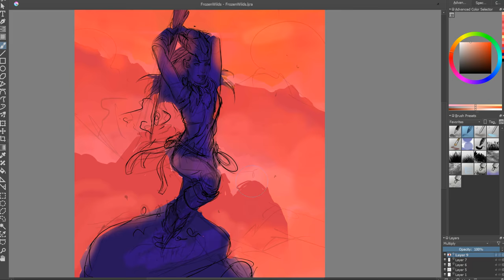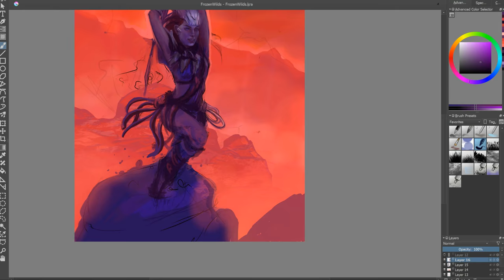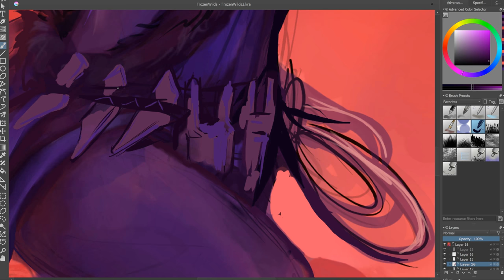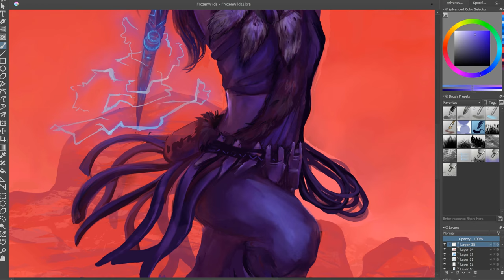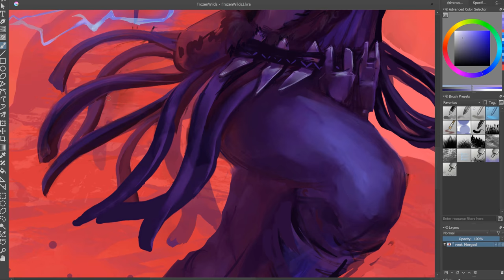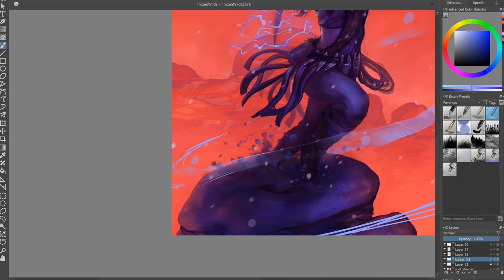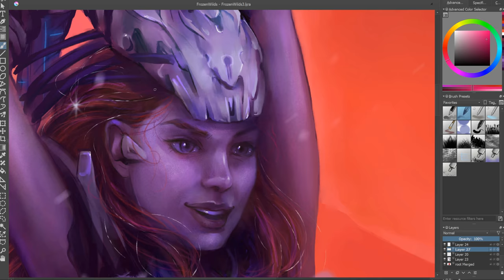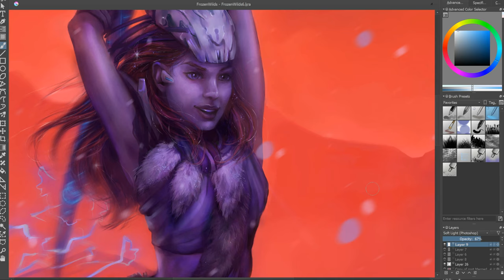Horizon: Zero Dawn - Fan Art Fifteenth - Digital Painting Time Lapse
Frozen Wilds - Fan Art Fifteenth painting to celebrate the new, chilly DLC for Guerilla’s game, Horizon: Zero Dawn! Digitally painted in Krita on a Surface Pro 4.

More process videos on my channel!